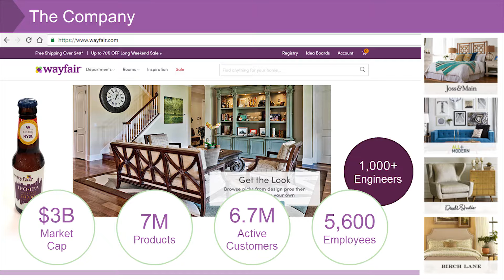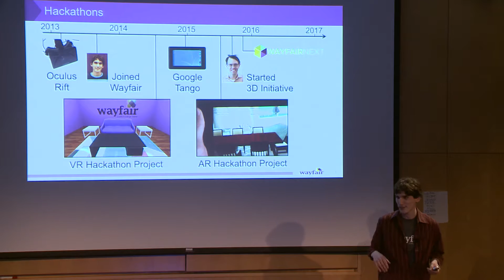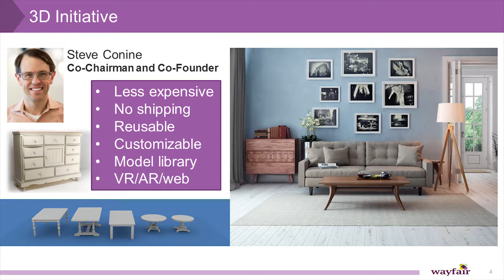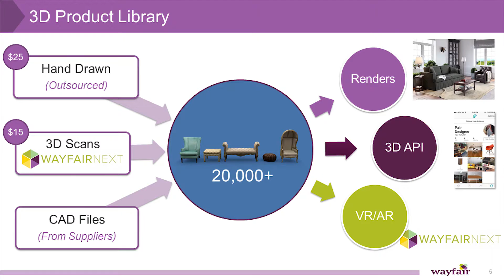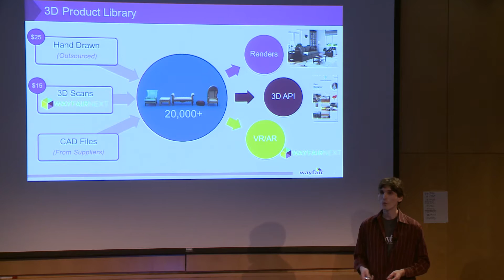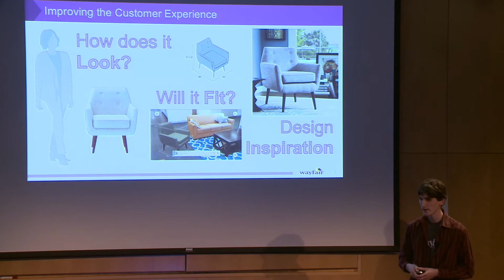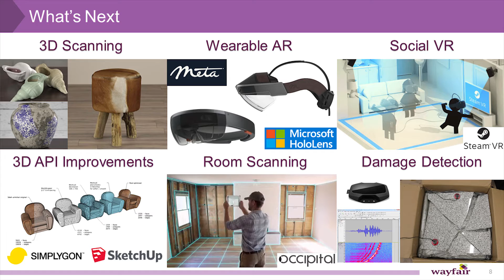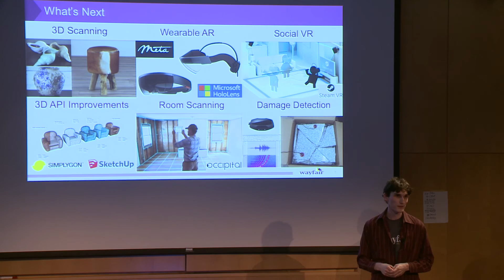The founding of Wayfair Next | Mike Festa | AR in Action